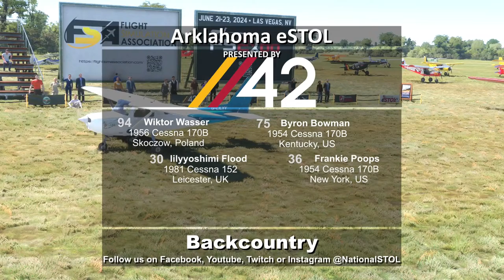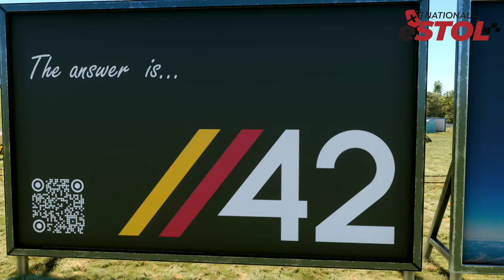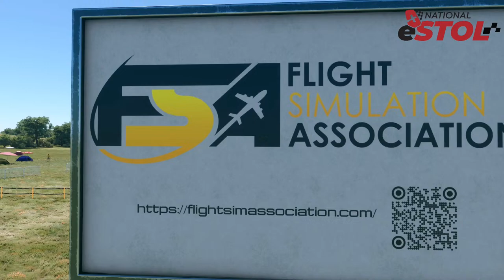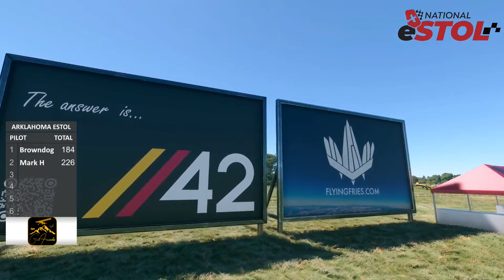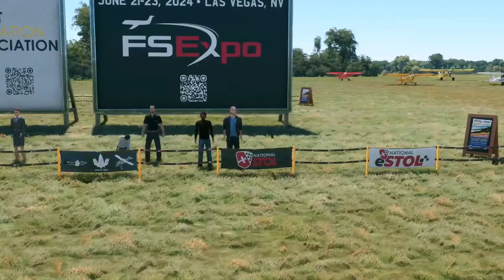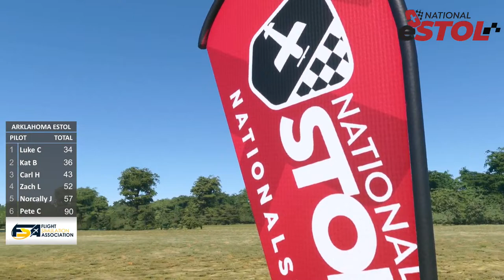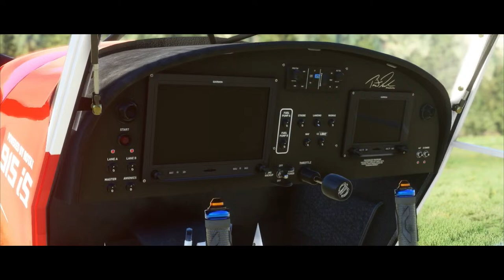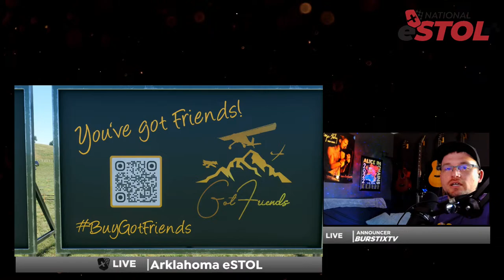Arklahoma eSTOL Competition on Microsoft Flight Simulator!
We're live in Microsoft Flight Simulator for eSTOL! You've heard of eSports? NOW it's time for eSTOL! We're in Microsoft Flight Simulator for the eSTOL competition at Arklahoma STOL (Pocola, OK). Watch as our competitors lay it all out to get the best scores!

Want to learn how to do this? Grab a copy of Microsoft Flight Simulator, Simworks Studios CH701, and a copy of ANN0V's STOL Scenery to give it a shot yourself!

and all of our discussions from our Youtube Channel will be live on stream!